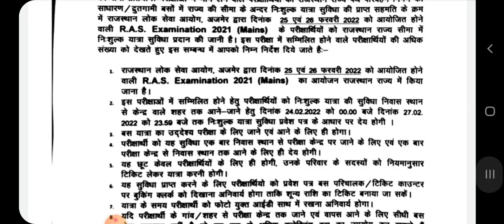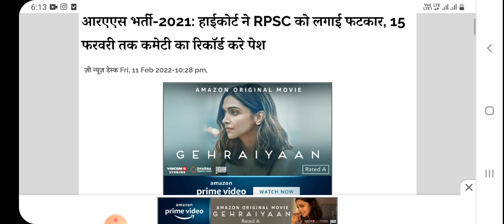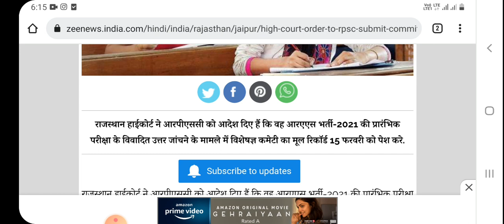RAS Mains 2021 POSTONE Update. WHAT Is the Reason Of Ras Mains 2021 Postpone.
Ras Mains Exam 2021 Latest Update & Ras Exam Postpone Latest News.

Ras Mains 2018 में पूछे गए अन्य PAPERS का SOLUTIONS

Paper -1 Unit - 1 History से पूछे गए प्रश्नो का सम्पूर्ण हल

Paper-1 Unit -3 से Accounting & Auditioning के part से पूछे गए प्रश्नो का सम्पूर्ण हल।

Paper-1 Unit -3 से Sociology के part से पूछे गए प्रश्नो का सम्पूर्ण हल

Paper-2 Geography सेक्शन  से पूछे गए प्रश्नो का सम्पूर्ण हल

  to get more videos related Rajasthan level Exams like RAS, 1st Grade, IInd Garde, REET, पटवारी, ग्रामसेवक, RSSB LDC, High Court एलडीसी, Jr. Accountant etc.

And Get  more videos also  Center level Exams like SSC, RAILWAYS, Ntpc etc.